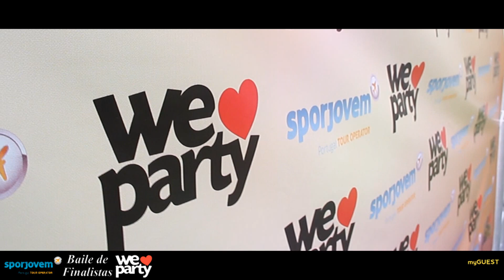Baile de finalistas BRAGA